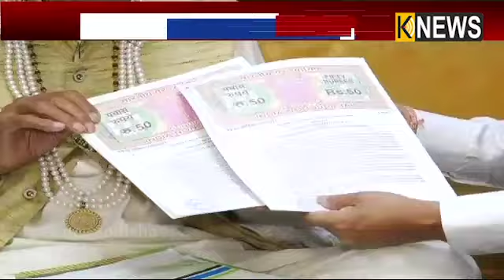କିସ୍ ଏବଂ ଏମଡ଼ିଏଚ ମଧ୍ୟରେ ବୁଝାମଣାପତ୍ର ସ୍ଵାକ୍ଷରିତ, କନ୍ଧମାଳରେ ଖୁବ ଶୀଘ୍ର ଖୋଲିବା କିସ୍ ର ସଖା || Knews Odisha